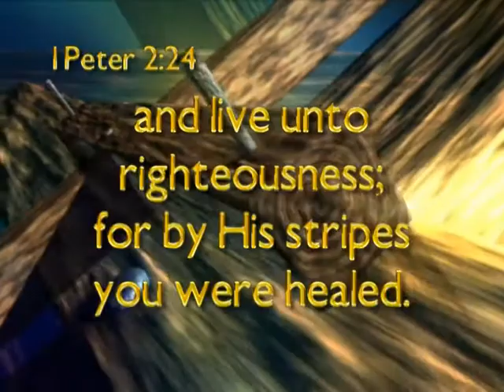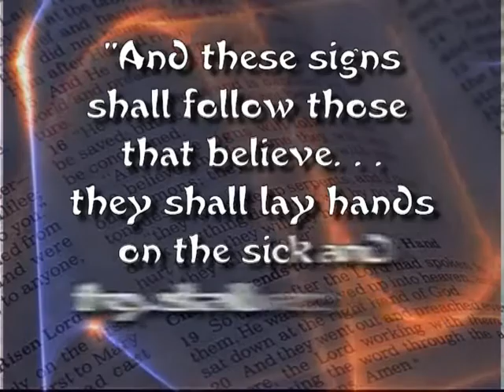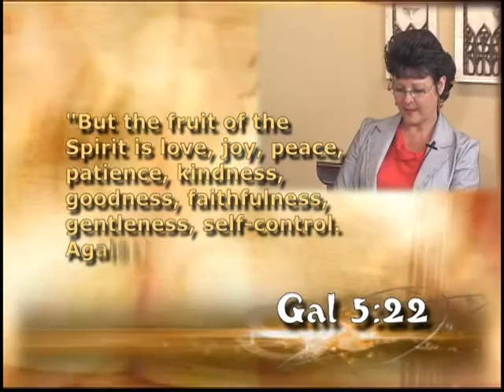Testimony of Jesus 59 Elaine Perkins 2008-02-09